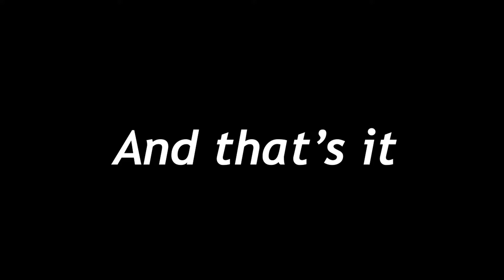ROBLOX ZOぞ | EXCLUSIVE Thanos Gauntlet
I review funny thanos gauntlet